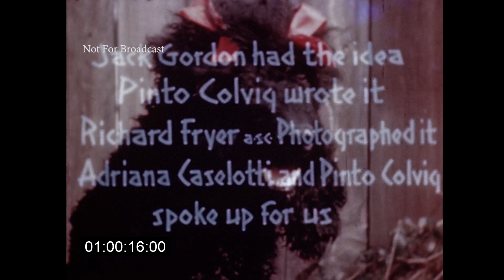Hobo and Pom Pom in "Hobo's Lady" (1945) Voiced by Adriana Caselotti and Pinto Colvig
Hobo and Pom Pom in “Hobo’s Lady” (1945) 16mm CineColor/Kodachrome
Produced by Ted Larsen  Eskil Florman
Jack Gordon Had the Idea
Pinto Colvig Wrote It
Richard Fryer ASC photographed it
Adriana Caselotti and Pinto Colvig spoke up for us
Edited by Asa Clark
Directed by Ted Larsen